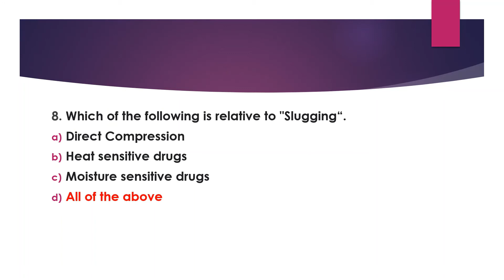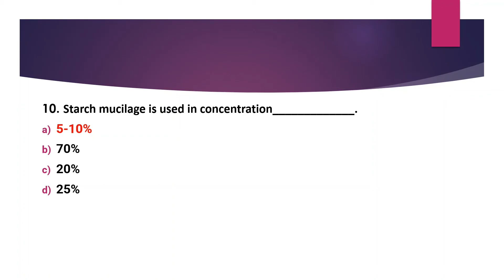MULTIPLE CHOICE QUESTIONS ON INDUSTRIAL PHARMACY 1 | B.PHARM 5 SEM | MCQ'S | PART 5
BP 502 T. Industrial Pharmacy I (Theory)
tablet tablets unit1industrialpharmacy1 tabletsmcq mcqtablets mcqindustrialpharmacy bpharm5semmcq bpharmmcq gpat bpharmindustrial[harmacy1#multiplechoicequestions#bpharm5th#newpcisyllabus#onlinebpharm#practisemcq#bpharm